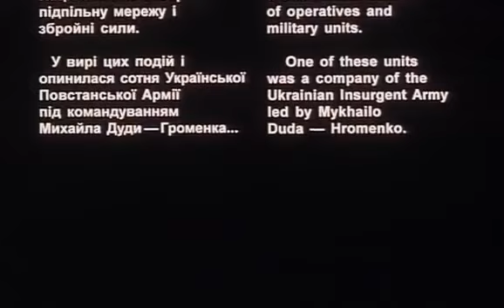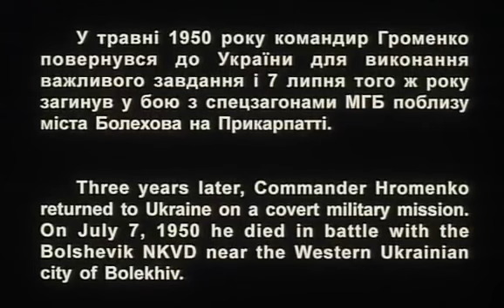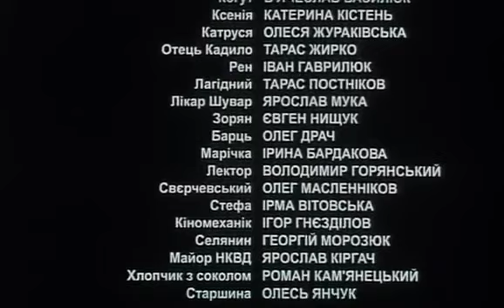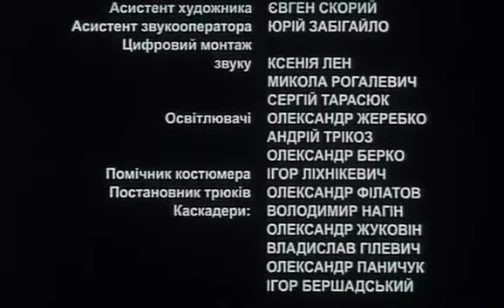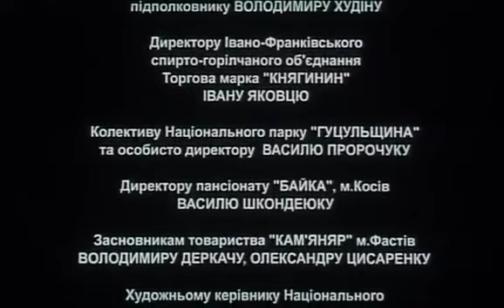ЗАЛІЗНА СОТНЯ - фільм про УПА (2005) / Zalizna sotnya - film about UPA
Події кінофільму “Залізна сотня” відбуваються у 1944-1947 роках на території Західної України та Східної Польщі. Герої фільму, побудовано на реальних фактах – молоді українці, які свідомо прийшли до лав Української Повстанської Армії. В жорстоких тенетах війни, де життя і смерть завжди поруч, вони пройшли свій шлях до кінця і залишились незбореними і юними…

Жанр: історичний, трагедія
Країна: Україна
Виробництво: кіностудія ім. Олександра Довженка
Режисер: Олесь Янчук
Актори: Микола Боклан (Громенко), Олег Примагенов (Сова), Ігор Пісний (Чумак), Олексій Зубков (Павук), В’ячеслав Василюк (Когут), Дмитро Терещук (Міша), Катерина Кістень (Ксеня), Олеся Жураківська (Катруся), Тарас Постніков (Лагідний), Тарас Жирко (отець Кадило), Іван Гаврилюк (Рен), Ярослав Мука (лікар Шувар), Євген Нищук (Зорян), Олег Драч (Барць)